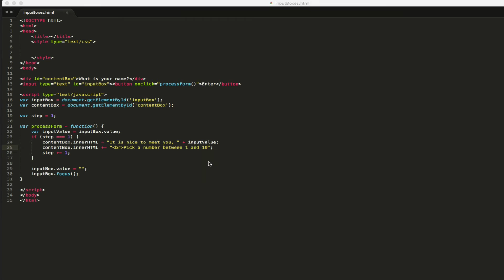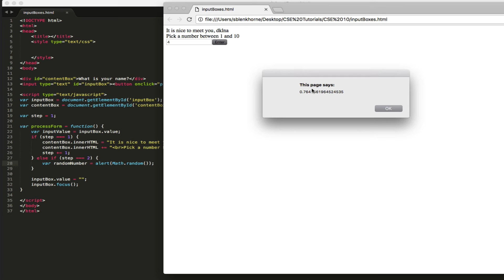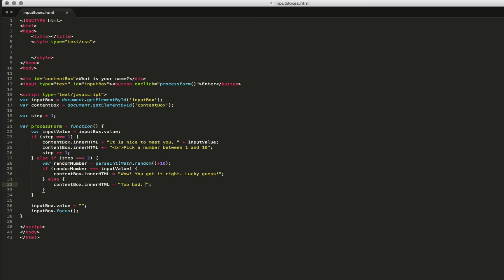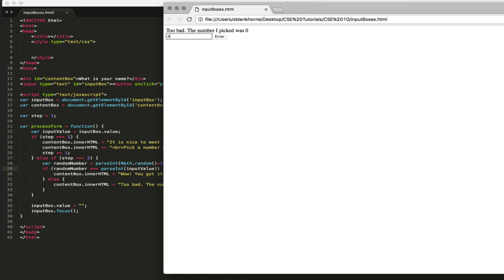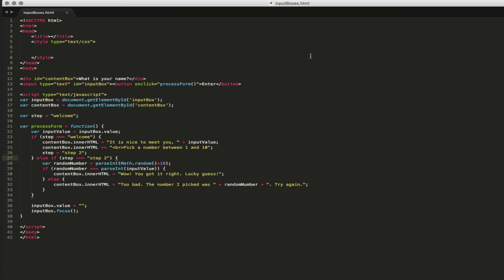Input Boxes, Buttons and DIVs - part 2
Continuation from previous lesson on using Input Boxes, buttons and DIVs to get user input and provide responses.